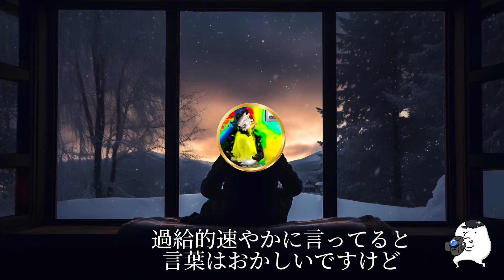【自己理解】 自分を識る時、何故苦しいと感じるの？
皆さんの善なる意識に、こんにちは🌞
では、また明日お会いしましょう✨😎